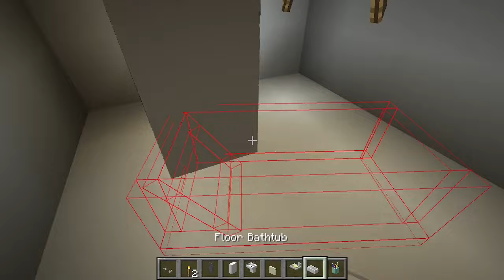CONSTRUIR UM QUARTO EM 10 SEGUNDOS/ 1 MINUTO / 5 MINUTOS / 10 MINUTOS NO MINECRAFT!!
Olá galera blz?
o nosso objetivo hoje vai ser construir um quarto no Minecraft só que o desafio é construir um quarto de um minuto 5 minutos e 10 minutos Será que eu consegui cumprir esse desafio? assista até o final